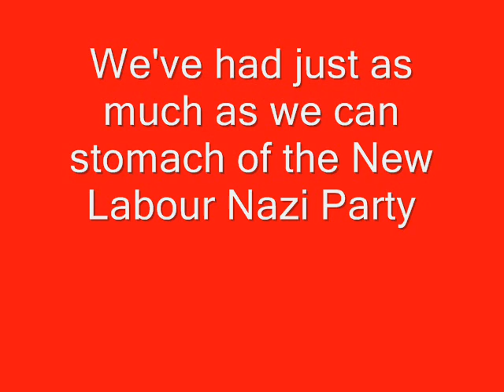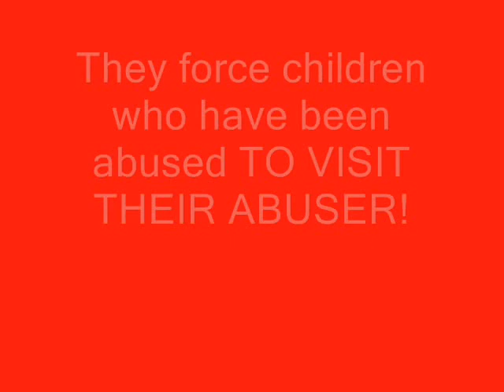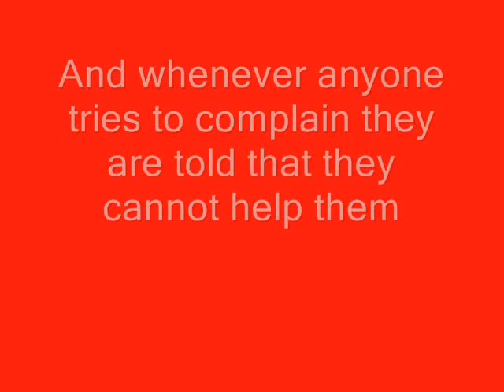The New Labour Party is over!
Like a broken down old waggon, the New Labour Party is a clapped out shambling wreck. Well, I kept saying it is not good to be partial to the wicked or to deprive the innocent of justice, didn't I? They should read their Bibles a bit more often, plenty of good advice in there, isn't that right Mr Brown?